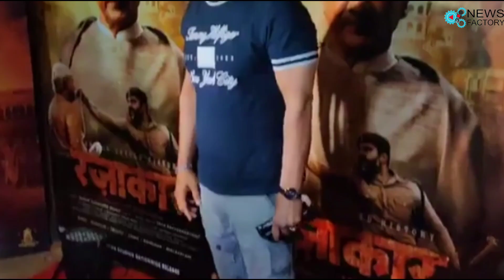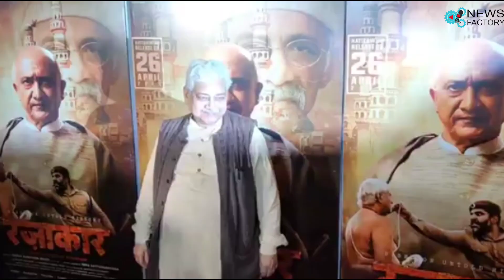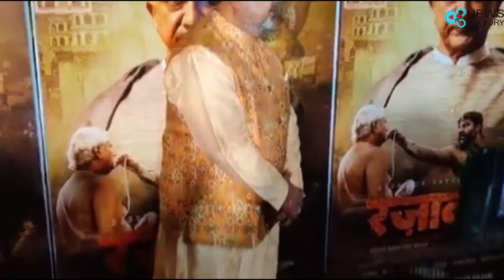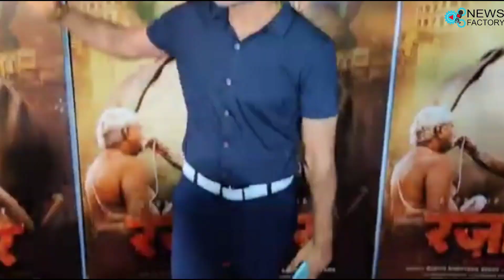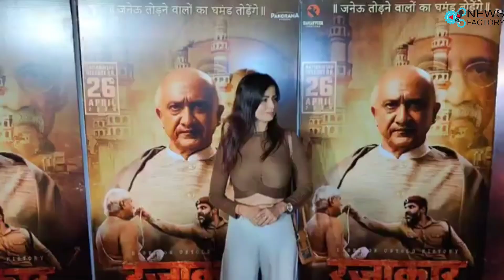Razakar Movie Grand Premiere With Cast and Crew